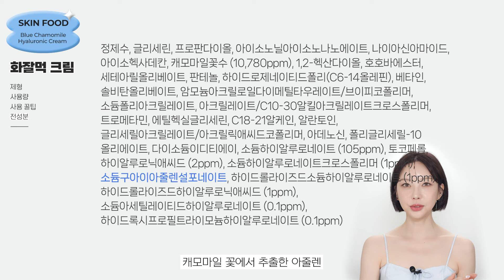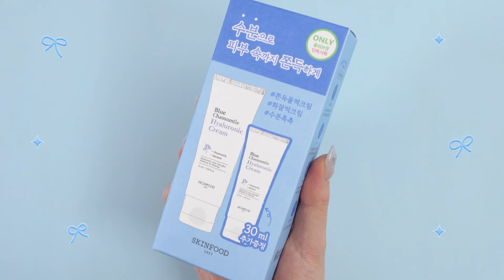베이스 밀림! 모공끼임! 💢 화장 무조건 잘먹는 스킨케어 제대로 알려드립니다 (🎁 화잘먹크림 나눔이벤트) [SUB]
어떤 제품을 써도 베이스가 잘 밀리고, 들뜨고, 지속력이 떨어진다면
스킨케어의 문제입니다!
화장 무조건 잘 먹을 수 있는 스킨케어 제품 조합과 사용량까지
알찬 정보 많이 담았으니까 꼭 끝까지 시청해주세요!🤗

💙 스킨푸드 화잘먹크림 나눔이벤트 💙

1) 스킨푸드 화잘먹 크림에 대한 기대평을 댓글로 남긴 후
2) 아래 링크에서 신청폼을 작성해주세요!

✔이벤트 기간: 5/16(목) ~ 5/22(수)
✔당첨자 발표: 5/23(목) *고정댓글 공지
✔당첨 인원: 5명
✔이벤트 선물: 스킨푸드 블루 캐모마일 히알루로닉 수분크림 (본품) 1개
✔배송정보 취합 마감: 5/26(일)

0:00 화장이 안먹어요!
0:15 베이스와 스킨케어 궁합
0:39 화장 절대 안먹는 스킨케어
1:46 화잘먹크림의 조건
2:24 화잘먹크림 추천
4:08 올리브영 기획세트